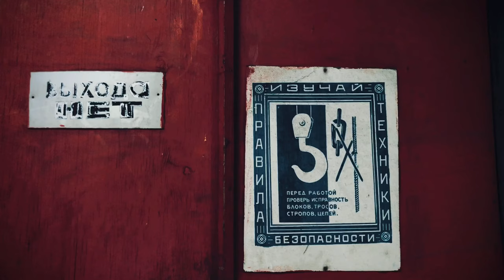Shot on IPhone X. Video 4K